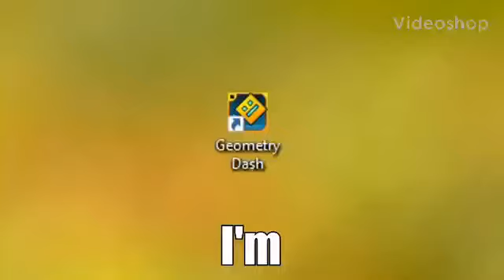Rick Astley Rages At Geometry Dash